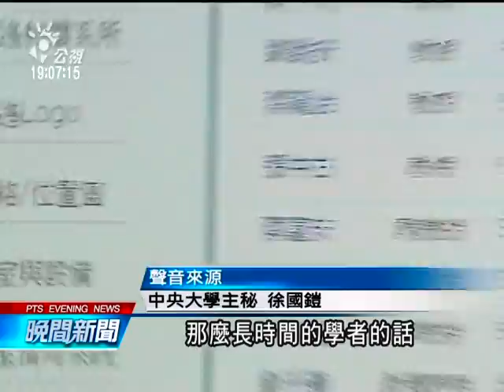我衛星遙測專家 驚傳棄職投中 20140524 公視晚間